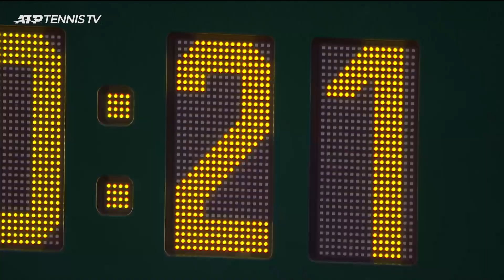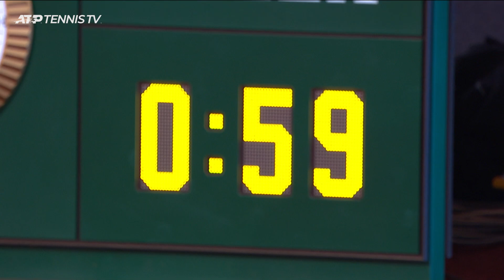Marcel Granollers/Horatio Zeballos v Mate Pavic/Nikola Mektic | Madrid 2021 Doubles Final Highlights